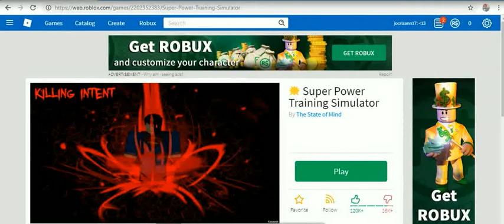roblox november 2018 -25